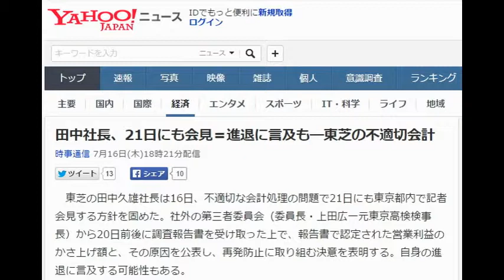田中社長、21日にも会見＝進退に言及も―東芝の不適切会計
東芝の田中久雄社長は16日、不適切な会計処理の問題で21日にも東京都内で記者会見する方針を固めた。社外の第三者委員会（委員長・上田広一元東京高検検事長）から20日前後に調査報告書を受け取った上で、報告書で認定された営業利益のかさ上げ額と、その原因を公表し、再発防止に取り組む決意を表明する。自身の進退に言及する可能性もある。
　第三者委は、東芝の不適切会計がインフラ、半導体、パソコンなどほぼ全ての主要事業部門で見つかったことなどから、組織的行為と認定する方針。営業利益のかさ上げ額は最大2000億円に上る可能性があり、田中氏や前社長の佐々木則夫副会長は引責辞任する見通しだ。
　東芝関係者によると、同社は第三者委からの報告書を受け、20、21日のいずれかに取締役会を開く予定だと16人の取締役全員に伝えた。報告書の内容や再発防止策について議論するとみられる。